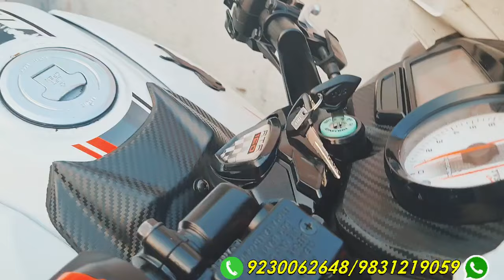এসে গেছে আপনার,আমার সবার পছন্দের কালেকশান Pulsar 220F 🔥 নিয়ে যান খুবই কম বাজেটে।